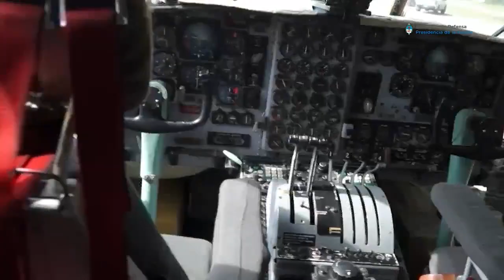FAA recupera C-130 Hércules usado na Guerra das Malvinas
FAA recupera o 1º C-130 Hércules que pousou nas Malvinas durante a guerra com a Inglaterra.